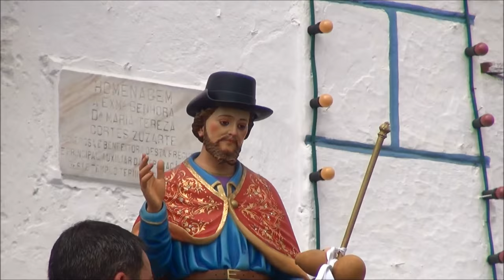Festas de Santo Aleixo-Monforte, 2015 - Procissão